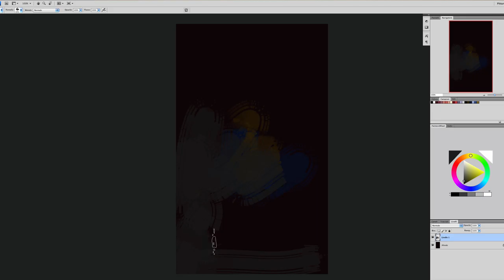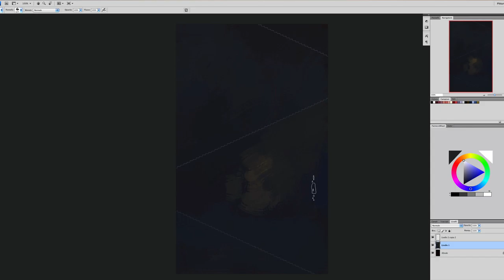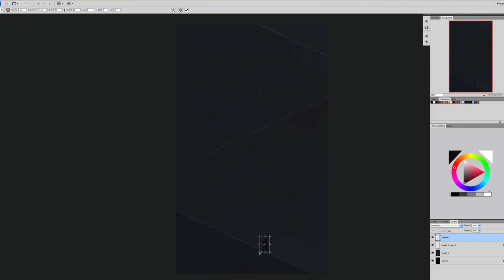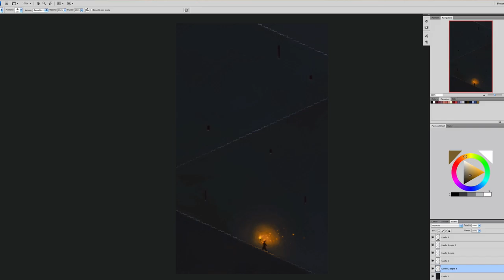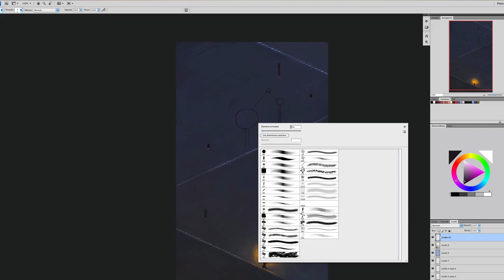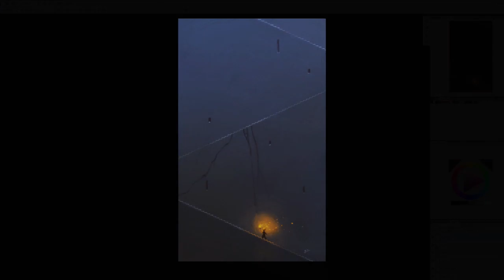giant staircase - speedpaint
20 minutes speedpaint for the Daily Spitpaint group on Facebook.

photoshop cs4
wacom intuos3

no soundtrack this time